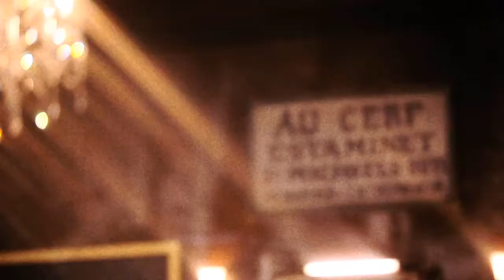Girl's Day - Nothing Lasts Forever Music Video [HQ]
Rookie girl group, Girl's Day, has finally released their comeback MV "Nothing lasts forever," for their 2nd single album.

The MV shows the girls wearing leather outfits that emphasize their slender bodies.

DreamTea Entertainment went on to state, "Their cute concept from their debut is still dominant in their image, so just the slightest changes make a big difference. We'll continue changing their music style along with their hair and outfits."

Girl's Day's new album will be out on the 29th.